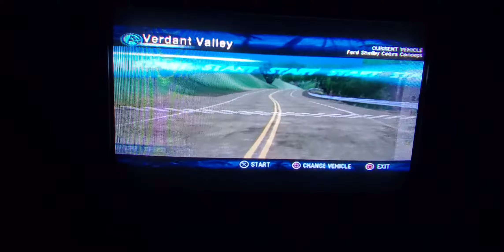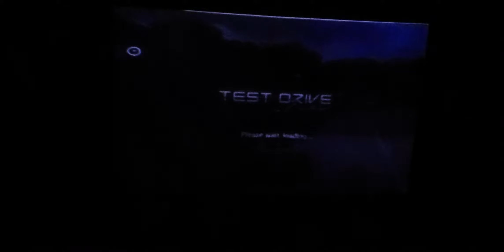Let's Play Test Drive Unlimited Part 47: The Unbelievable Save